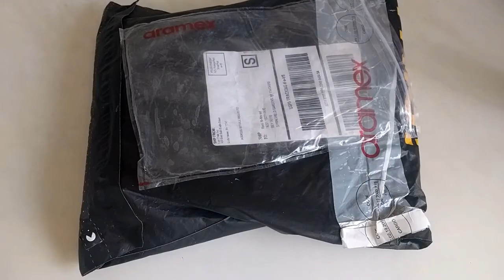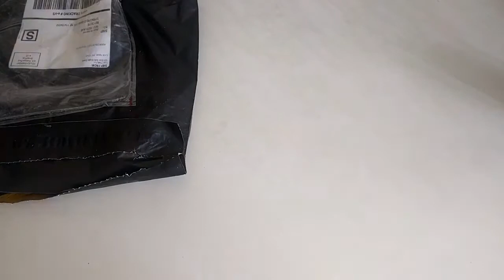lootwear / lootcrate T-shirts part 2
so this was my original order, they sent me 2 out of the 3 shirts. i emailed them about the missing shirt and waiting to see what happens.